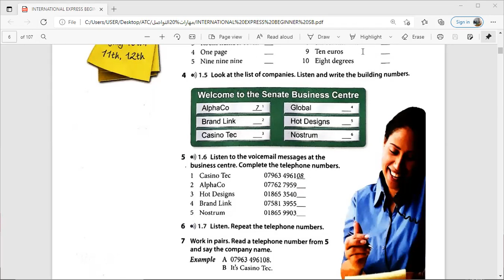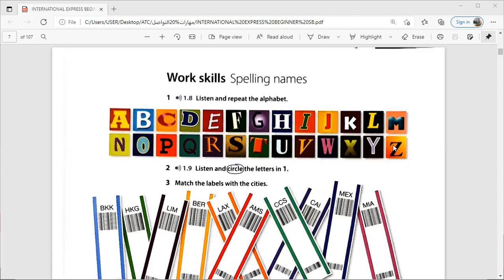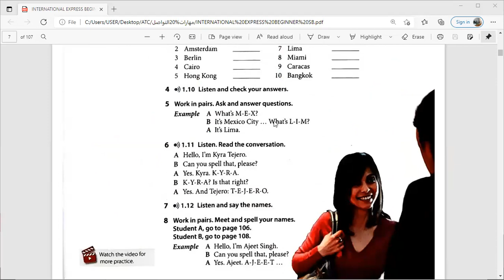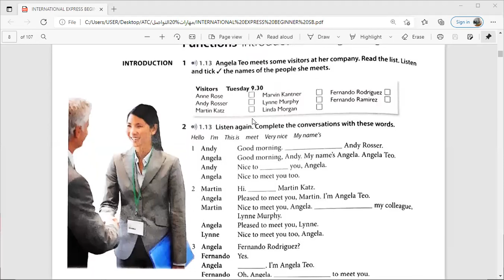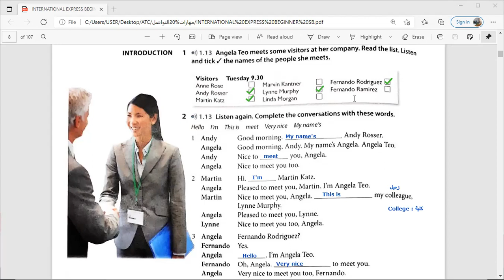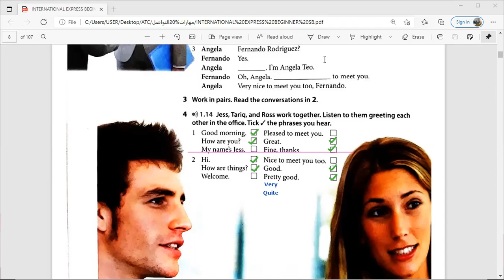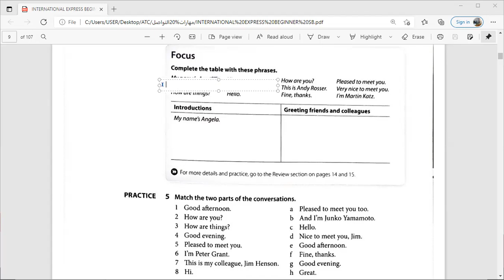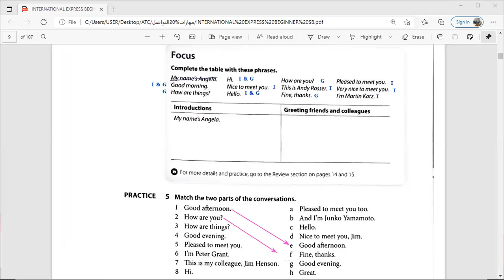.......مهارات اتصال.....unite (1)...... جزء ٢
‏فيديو من Aya Alkiswani